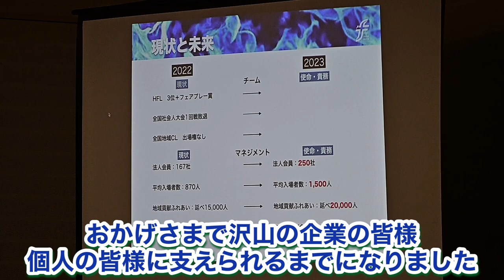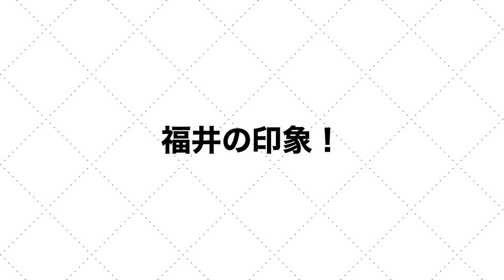「◯◯が怖い！」福井ユナイテッドFCに加入した押谷祐樹、衝撃発言でビビらせる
2月25日に行われた福井ユナイテッドFCの2023年度新体制発表会を取材しました！
今回は服部順一社長、藤吉信次監督、そして新加入選手の自己紹介や福井の印象についてまとめました。

00:00 いまだかつてここまで誰もついてこない掛け声があっただろうか
00:40 服部順一社長がJFL昇格を「使命であり責務になった」と話したワケ
01:30 2年目を迎えた藤吉信次監督、いきなりスベる
03:23 新加入選手それぞれの意気込み！
06:26 福井の印象は？